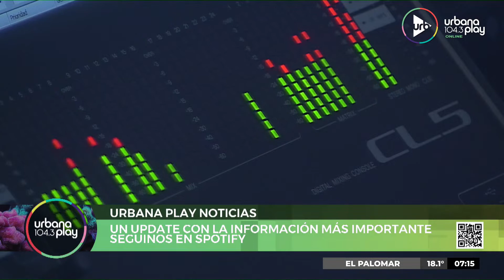'Audios de la mañana' en DeAcáEnMás | Martes 25 de octubre